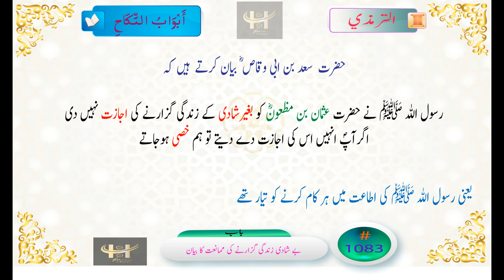Tirmadhi 1083 Hadith in Urdu حضور ﷺ نے صحابہ کو شادی کے بغیر زندگی گزارنے سے منع کیا۔ اطاعت صحابہ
حضرت  سعد بن ابی وقاص ؓ بیان کرتے  ہیں کہ رسول اللہ ﷺ نے حضرت عثمان بن مظعون کوبغیرشادی کے زندگی گزارنے کی اجازت نہیں دی، اگرآپؐ انہیں اس کی اجازت دے دیتے تو ہم خصی ہوجاتے۔ (یعنی رسول اللہ ﷺ کی اطاعت میں ہر کام کرنے کو تیار تھے)
islamic hadees
hadees with urdu translation
islamic dua
urdu channel
best hadees of prophet muhammad in urdu
40 hadees in urdu
Quran recitation